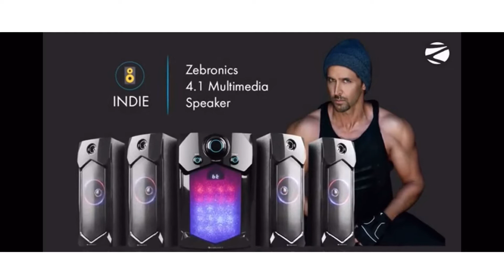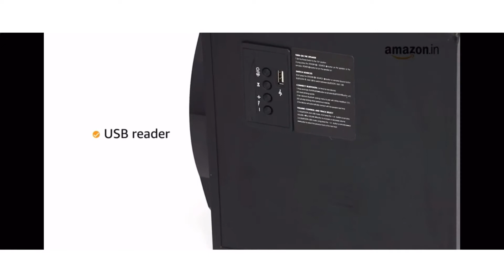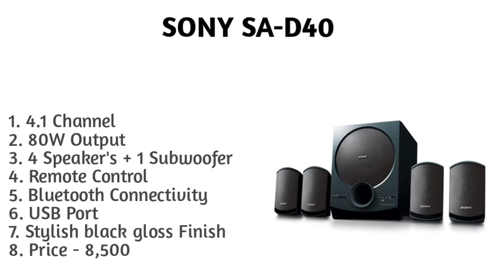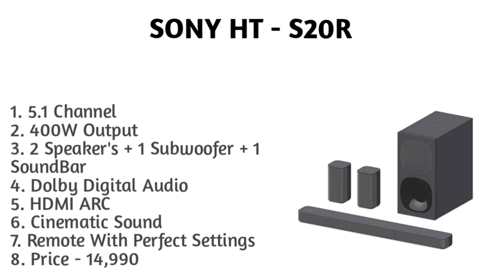Top best home theatre under 10000 in 2021. Top 5 home theatre in 2021. Home theatre under 10000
Hlo Everyone.

1. HOME THEATRE
2. HOME THEATRE
3. HOME THEATRE
4. HOME THEATRE
5. HOME THEATRE

1. HOME THEATRE
2. HOME THEATRE
3. HOME THEATRE
4. HOME THEATRE

00:00 Intro
00:09 Number - 4
02:00 Number - 3
04:21 Number - 2
05:51 Number - 1

✨GTX SERIES

✨RTX SERIES

1. Home theatre under 10000
2. Best home theatre under 10000
3. Best home theatre under 10000 in 2021
4. Top best home theatre under 10000
5. Top 3 home theatre under 10000
6. Top best home theatre under 10000 in 2021
7. Top best home theatre under 10000
8. Best home theatre under 10000 in 2021
9. Best home theatre under 10000
10. Home theatre under 10000
11. Home theatre under 10000 in 2021